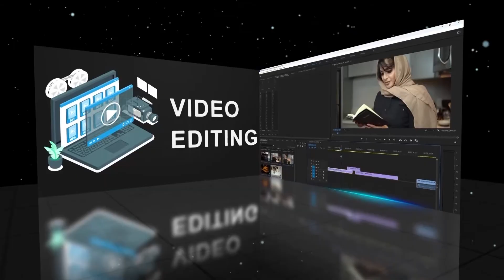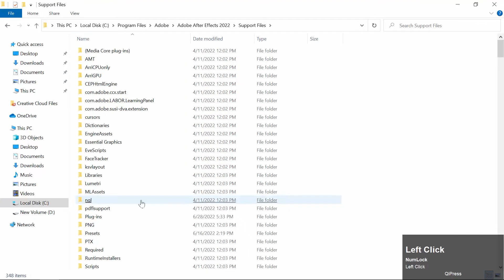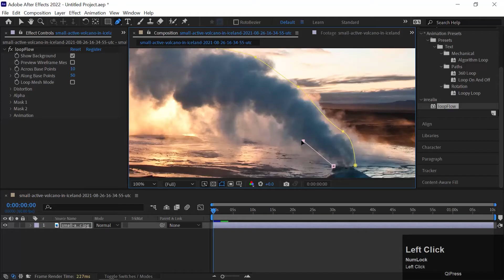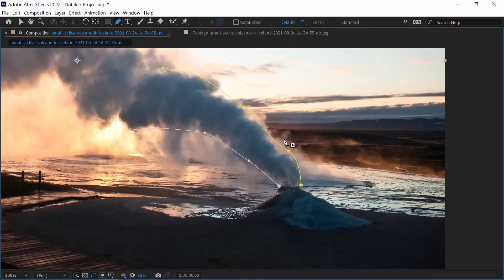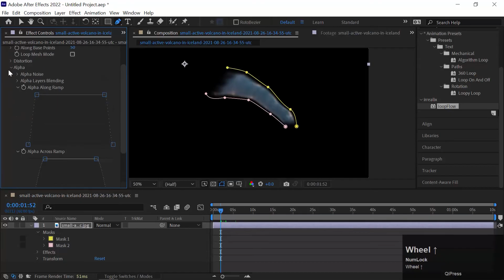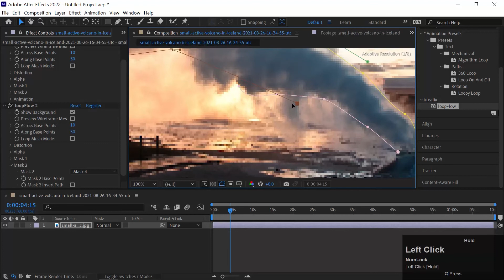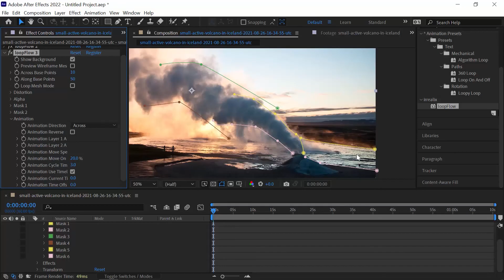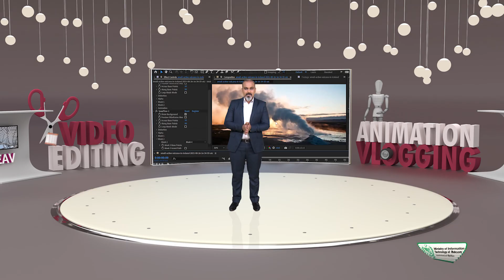VDE101_Topic109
Working with Plugins (loopFlow)